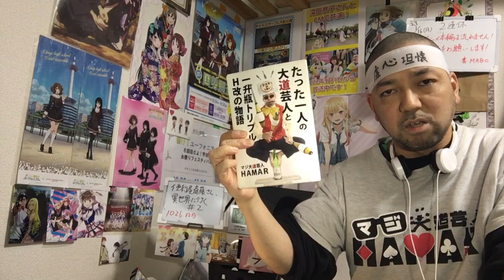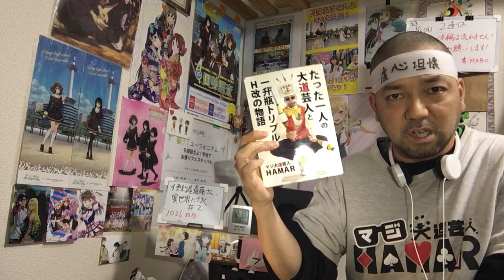便利屋斎藤さん、異世界に行く 2話 リアクション 【ラエルザがとにかくめっちゃ良い！】 HANDYMAN SAITOU IN ANOTHER WORLD ep2 reaction 反応 同時視聴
便利屋斎藤さん、異世界に行く 2話 リアクション です！

2022年9月1日から各地方都市で放送中！

2019年7月18日に発生した京都アニメーションの事件を機に｢響け！ユーフォニアム｣を見た事で地元民として衝撃を受けてアニメにハマり半年間はユーフォを何度も見ました！
1日も休まず投稿中です！